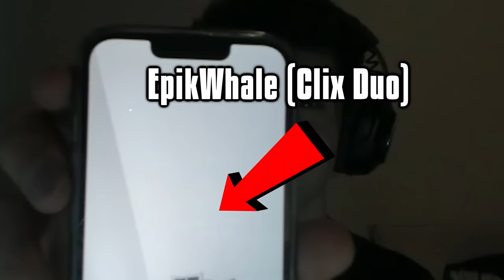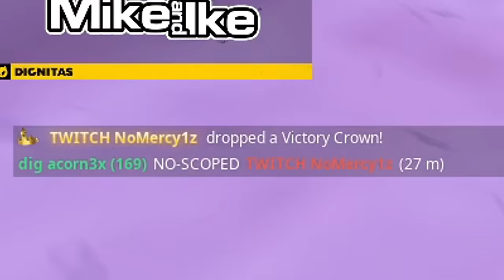I Hired The FNCS *CHAMPION* To Go Undercover In Ranked... (ACORN!)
In this video, I have the new 3x FNCS Champion, ACORN, go undercover in Unreal Ranked, and I have to guess which player he is! THE FNCS CHAMP!

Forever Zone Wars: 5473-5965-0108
Duo Forever Zone Wars: 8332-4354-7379
Trio Forever Zone Wars: 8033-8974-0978